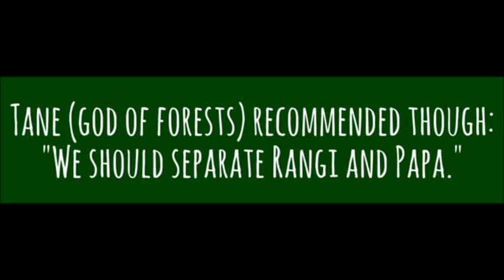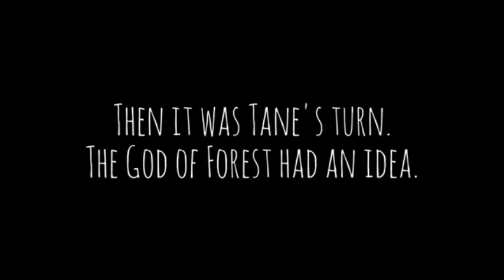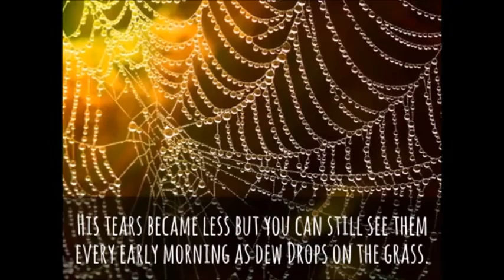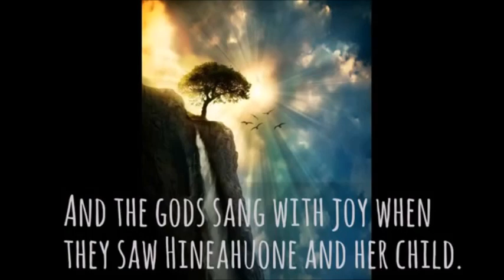The Maori Creation Myth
by Laura Mika